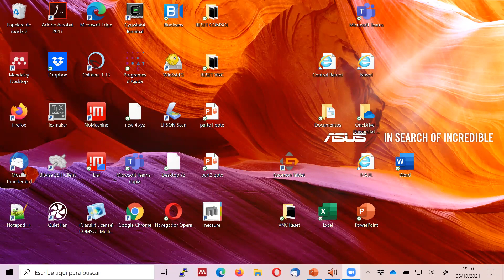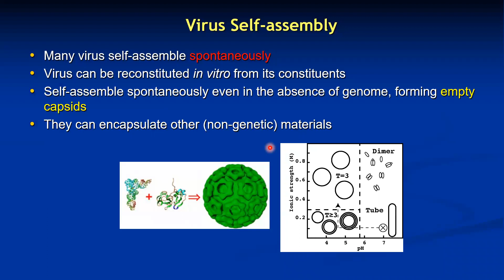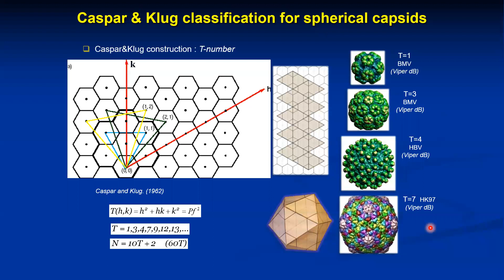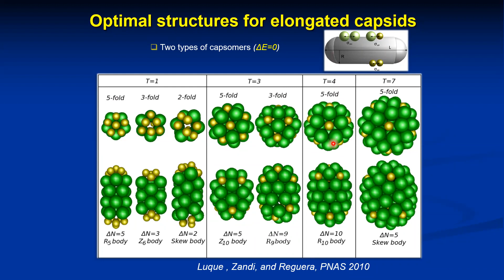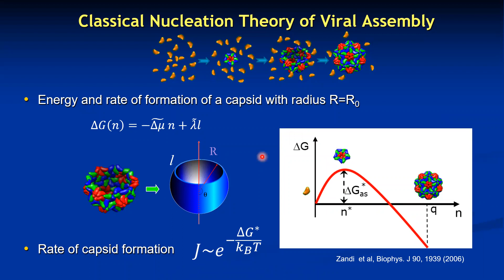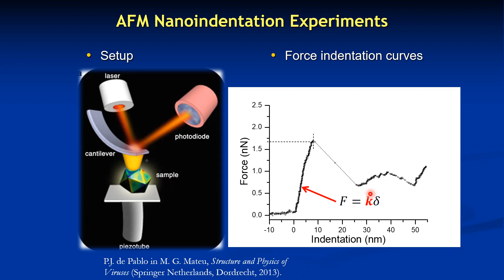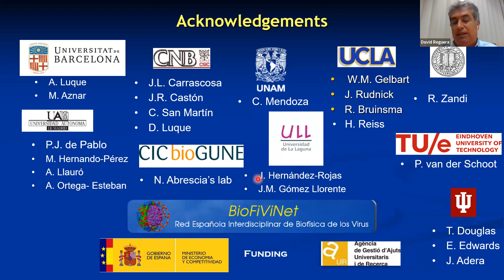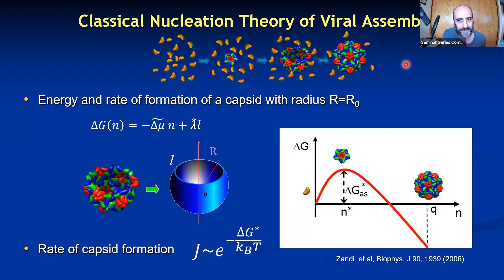Physical Virology: Can Physics Explain How Viruses Work?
Abstract: Viruses are fascinating biological entities, in the fuzzy frontier between life and inert matter. Despite the lack of the sophisticated biological machinery present in cells or higher-level organisms, viruses have found the way to efficiently infect the host, replicate, and egress the cell following, in many cases, a coordinated sequence of passive and spontaneous processes. This is a strong evidence that, during their life cycle, viruses must rely on general physical mechanisms to succeed in their different tasks and to achieve the required resistance against possible extreme environmental conditions. The search for those physical mechanisms and their thriving potential applications has stirred the appearance of the emerging field of Physical Virology.

In this talk, I will summarize how physical ideas can help us understand how viruses work. In particular, I will discuss the remarkable physical principles behind the architecture, self-assembly, and mechanical properties of viruses. The understanding of the physical mechanisms that are common to a wide class of viruses could lead to the development of novel broad-spectrum routes to attack viral infections. In addition, this knowledge will open the door to innovative biomedical and nanotechnological applications of viruses.